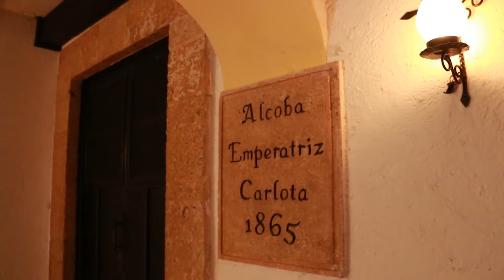VIDEO CLIP DE NORMA OSORNO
VIDEO REALIZADO EN LA MARAVILLOSA HDA. DE SAN IDELFONSO  TEYA A 3 CÁMARAS Y EL DRON PHANTON 2